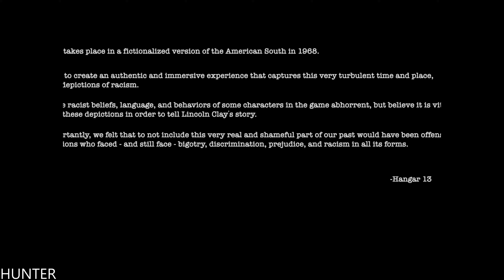Mafia III Maximum Settings INTEL I9 9900k REAL 4K 2160P